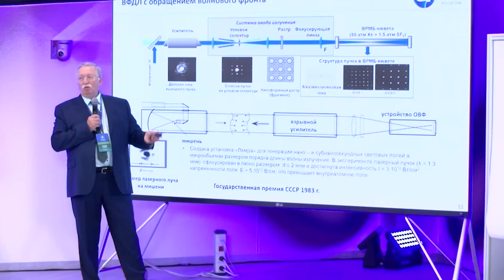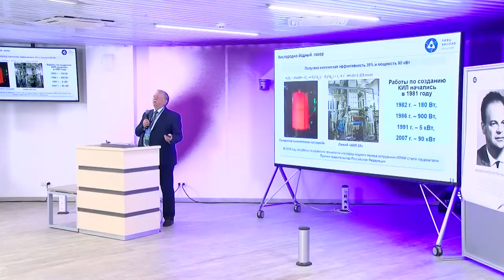Научная школа прошла в Технопарке